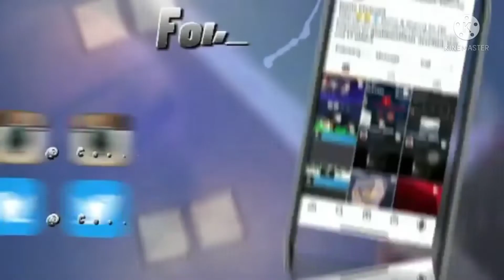New Orleans Saints name Jameis Winston the starter QB 🏈🏈🏈🏈🏈